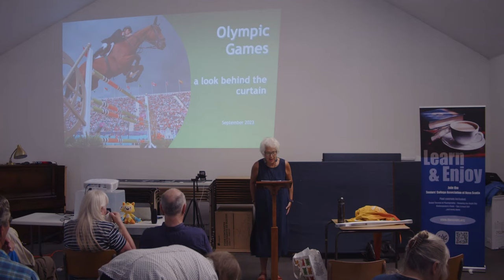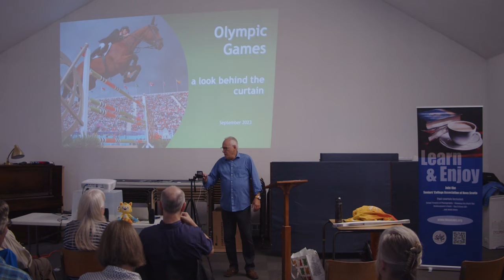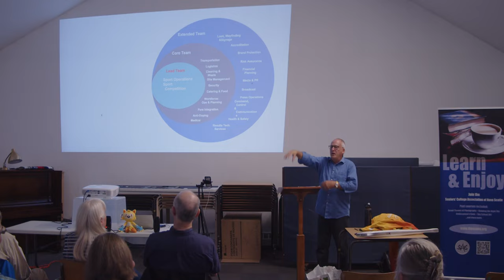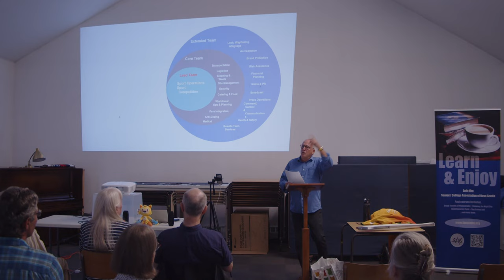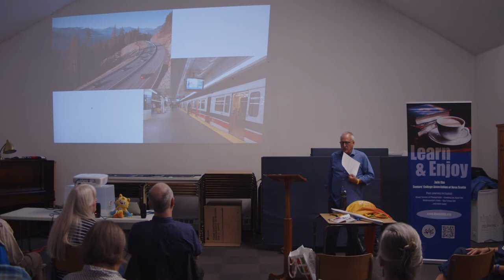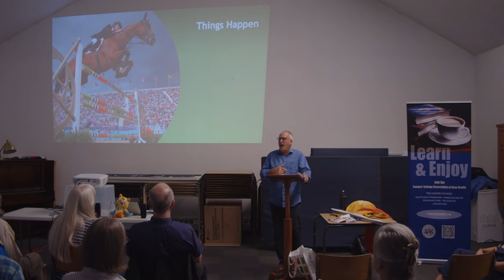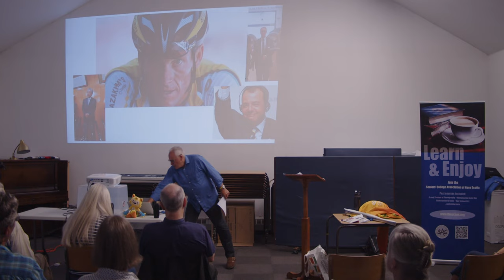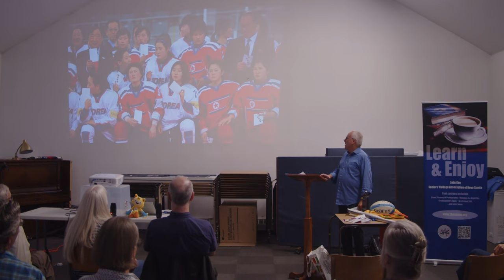Olympic Games: A Look Behind the Curtain at Getting to the Finish Line - Mike LaLeune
Seniors' College Association of Nova Scotia
Liverpool Chapter Public Presentation
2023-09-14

With less than one year to go before the opening ceremony of the Paris 2024 Summer Olympic Games, Mike LaLeune will provide a behind the scenes look at what goes on. The anticipation, preparations, successes, and sometimes the failures of putting on the Games.

MIKE LALEUNE has had an impressive career in the sports and cultural industries.  He has worked as a senior executive on 6 Olympic Games and over his professional career with more than 40 different sports in 19 countries in Asia, Europe, Central Asia, North America, South America and the Middle East.  His career also encompasses producing more than 2000 unique cultural concerts and events including Luciano Pavarotti, Opera at Carnegie Hall, jazz, classical, ballet, country and children's concerts. Some time ago he was also an actor at the Stratford Shakespearean Festival.
In Nova Scotia he developed the venue plans for the recent North American Indigenous Games, ran the World Indoor Lacrosse Championship and the 2008 World Hockey Championship and was the Executive Producer of the Nova Scotia Kitchen Party. He has served on numerous national sport and cultural Boards and as a Federal Tribunal Judge.